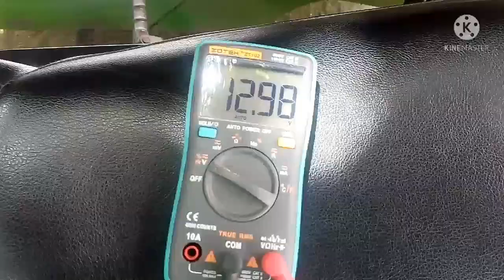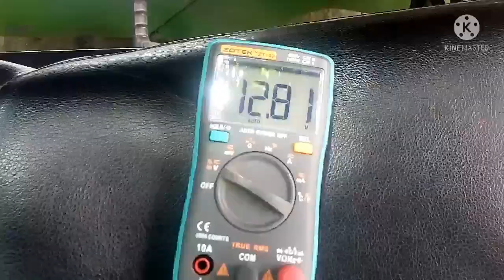Busina o Battery ba ang sira Kawasaki Barako 175 how to check